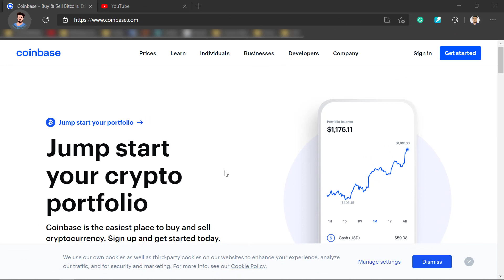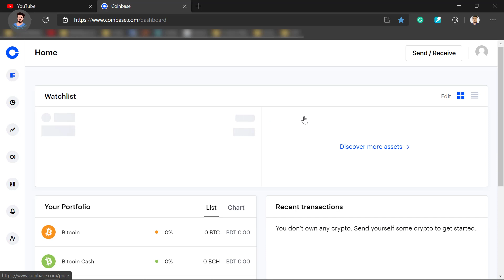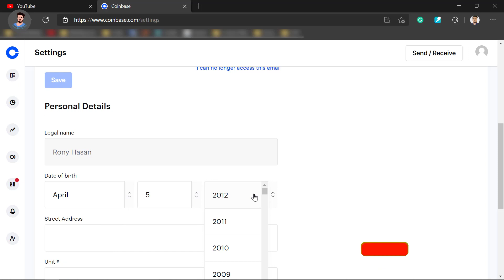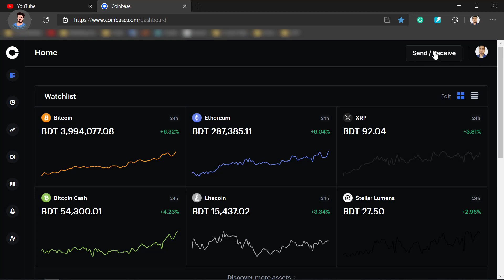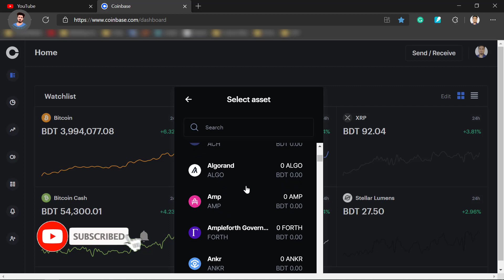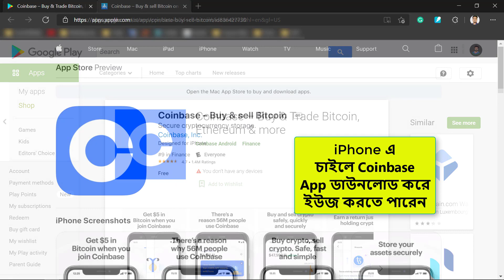Create coinbase verified account || ভেরিফাইড একাউন্ট || Bangla Tutorial